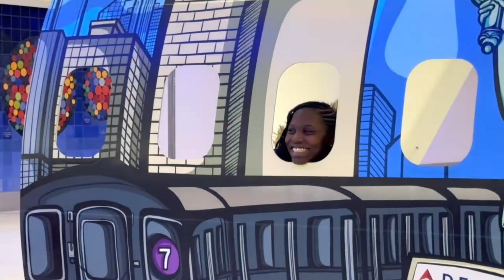Troy Sawyer's journey to the Kelly Clarkson Show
Behind the scenes footage  to and from the Kelly Clarkson show in New York City.